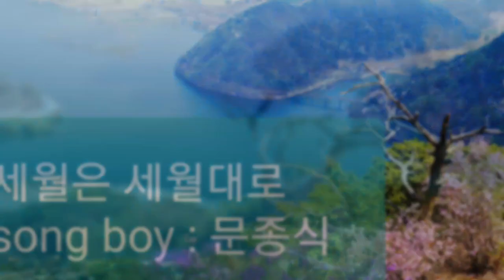♡춘천의암호 와 삼악산 진달래의 배경사진 사진이 너무아름다워요 강수지 세월은 세월대로♡2번째 노래 도전해봅니다.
"삼악산"에서  조망한 "춘천의암댐"의 아름다운 풍광과 삼악산 진달래가 멋드러지게 피였습니다
제가 직접촬영한것인데 혼자보기 너무 아까워서 올려봅니다